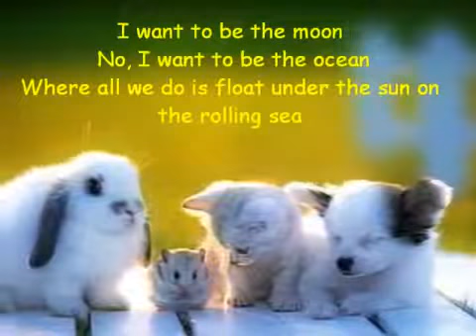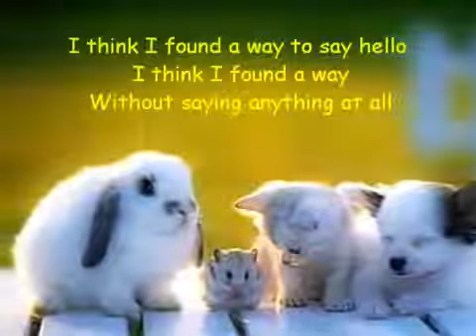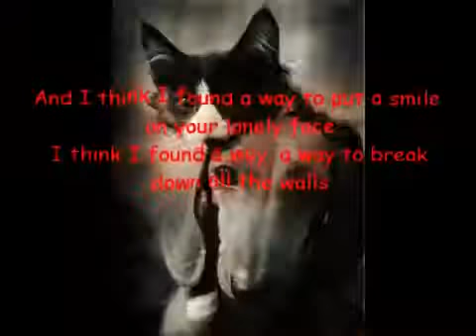The Friendship Song 2015 - Friendship Day Special